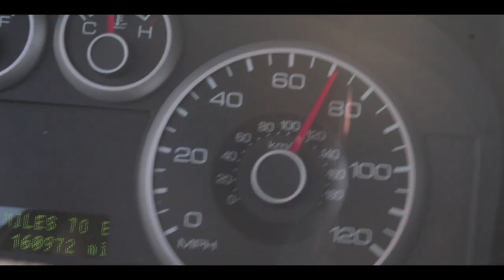Blackmail - A Short Action Film (HD)